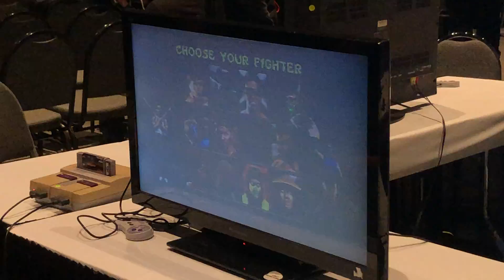Retroworld Expo 2021: Mortal Kombat II SNES Semi Finals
Some really hype matches in this tournament! From Retroworld Expo 2021 in Hartford, Connecticut.